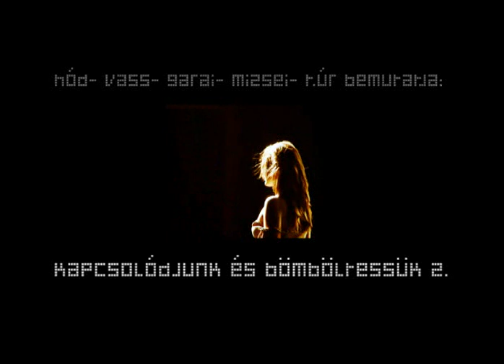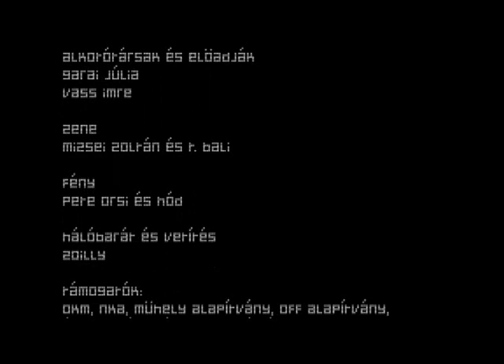HODWORKS: Kapcsolódjunk és bömböltessük 2! // Let's connect and roar 2! // contemporary dance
Hód- Vass- Garai- Mizsei- T.úr bemutatja:
Kapcsolódjunk és bömböltessük 2.

rendezte: Hód Adrienn
alkotótársak és előadják: Garai Júlia, Vass Imre
zene: Mizsei Zoltán és T. Bali
fény: Pete Orsi és Hód
hálóbarát és vetítés: Zoilly

Támogatók:
OKM, NKA, Műhely Alapítvány, OFF Alapítvány, Új Előadóművészeti Alapítvány

köszönet: Mérei Zsuzsa, Sőrés Zsolt, Magi Julcsi

MU Színház / 2008